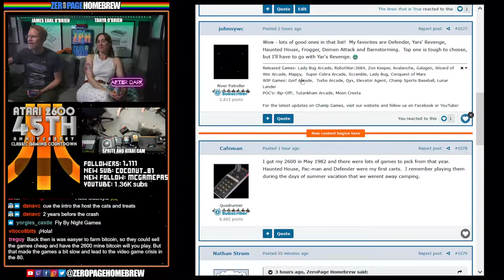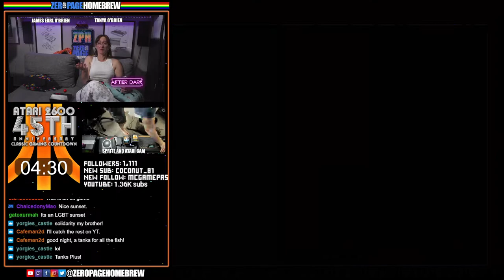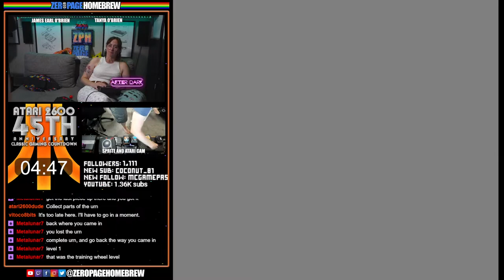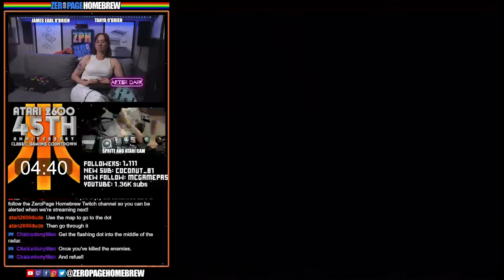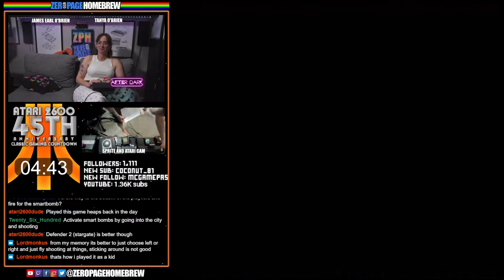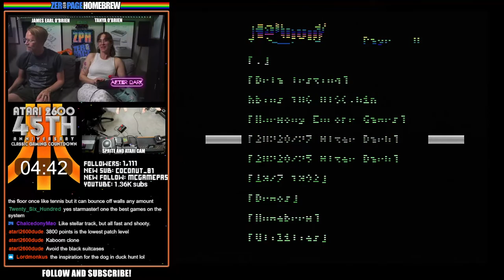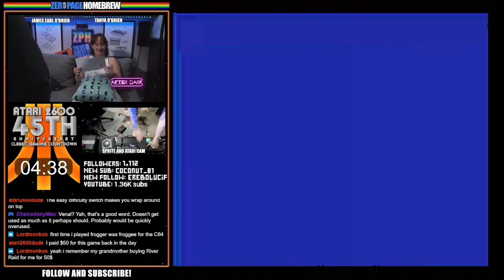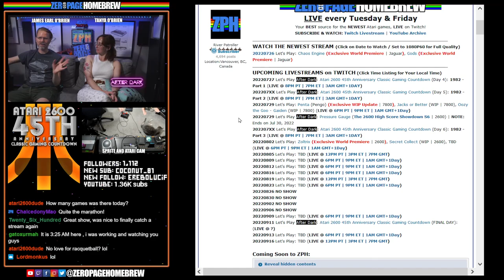Atari 2600 45th Anniversary Classic Gaming Countdown (Day 4): 1982 Part 1 (37 Games)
00:00 - Intro/News
06:10  - Air Raid (1982)
11:26  - Cubicolor (1982)
16:34  - Eli's Ladder (1982)
21:37 - Exocet Missile (1982)
26:32  - Phantom Tank (1982)
31:47 - Robot Commando Raid (1982)
36:54 - Seamonster (1982)
41:24 - Tax Avoiders (1982)
46:28 - Haunted House (1982)
52:01 - Spacechase (1982)
58:47 - Space Jockey (1982)
1:04:11 - Barnstorming (1982)
1:08:45 - Grand Prix (1982)
1:13:56 - Pac-Man (1982)
1:19:02 - Demon Attack (1982)
1:24:10 - Star Voyager (1982)
1:29:23 - Trick Shot (1982)
1:34:07 - Yars' Revenge (1982)
1:39:09 - Space Cavern (1982)
1:44:18 - Defender (1982)
1:49:38 - Chopper Command (1982)
1:54:06 - Lochjaw (1982)
1:59:19 - Racquetball (1982)
2:04:20 - Starmaster (1982)
2:09:28 - Lost Luggage (1982)
2:14:14 - Gangster Alley (1982)
2:19:13 - Planet Patrol (1982)
2:24:27 - Demons to Diamonds (1982)
2:29:47 - Math Gran Prix (1982)
2:34:12 - Star Wars: The Empire Strikes Back (1982)
2:39:18 - Atlantis (1982)
2:44:07 - Cosmic Ark (1982)
2:49:09 - Donkey Kong (1982)
2:54:13 - Frogger (1982)
2:59:53 - Astroblast (1982)
3:04:01 - Space Attack (1982)
3:09:06 - Super Challenge Baseball

60FPS through RetroTINK 5X-Pro: Atari 2600 (RGB), 7800 (SVID), 800XL (SVID), Jaguar (RGB)